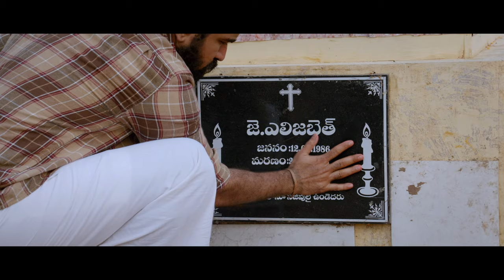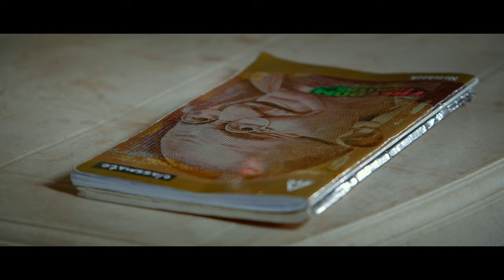Vazrama Mutyama Video Song | INDRASENA | Vijay Antony | Radikaa Sarathkumar | Fatima Vijay Antony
Track  : Vazrama Mutyama
Singers : Karthik
Lyrics  : Bhashyasree
Cast    : Vijay Antony, Diana Champika, Mahima, Jwell Mary, Radha Ravi, Motta Rajakumar, Kaali Venkat, Nalinikanth & Rindhu Ravi.
Label  : New Entertainment